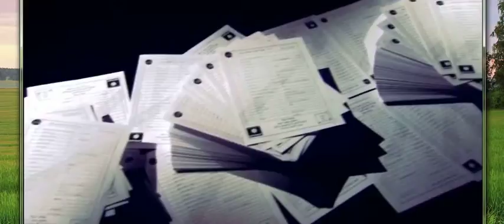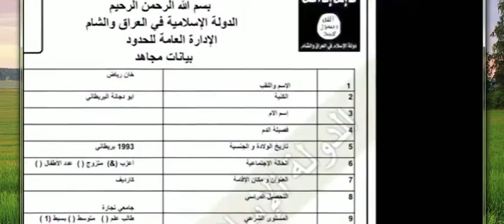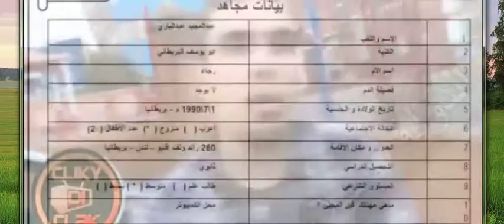Досье на террористов ИГИЛ! НОВОСТИ 33!